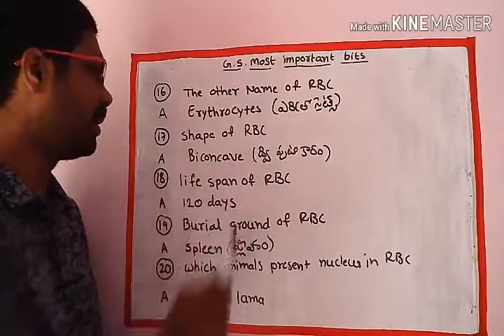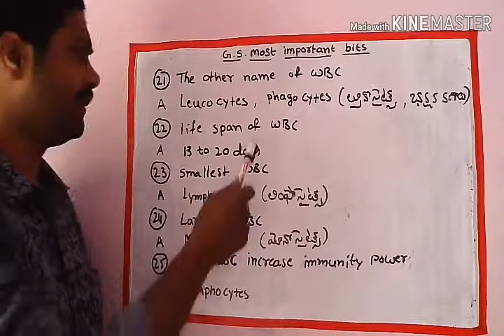General science (biology) most important bits Part 2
For all compitative exams